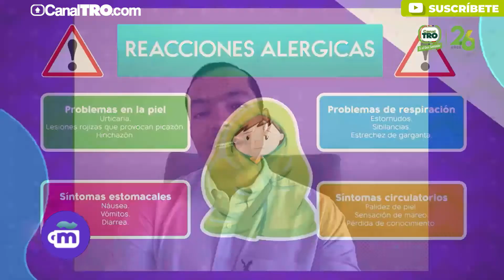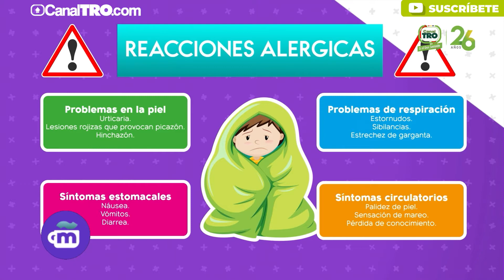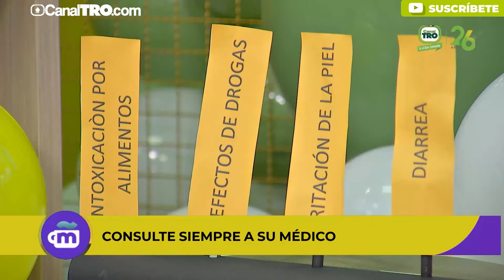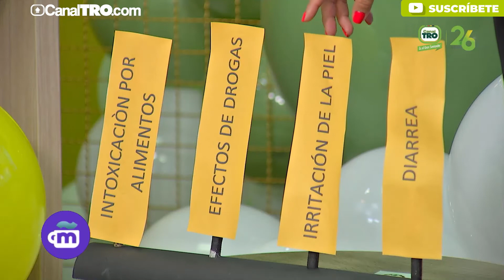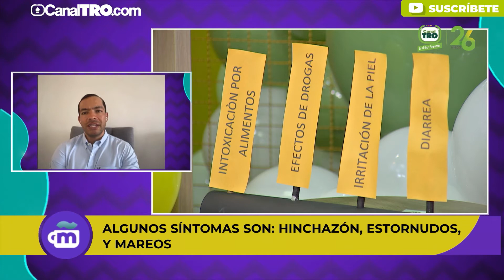Salud l Todo sobre alergias alimentarias en bebés y niños (prevención, síntomas, tratamiento)